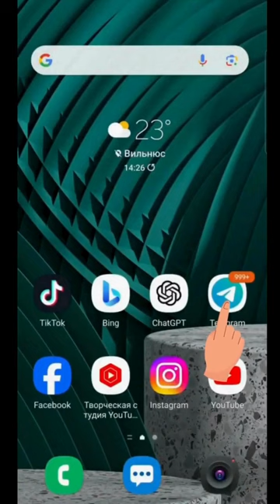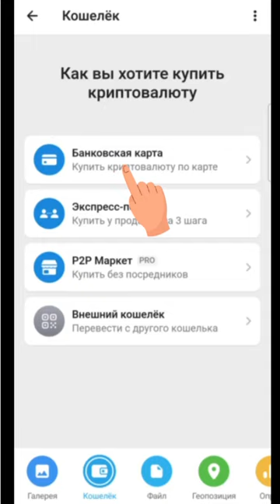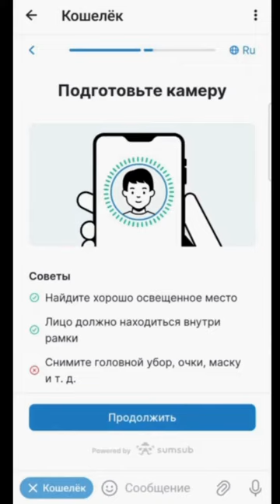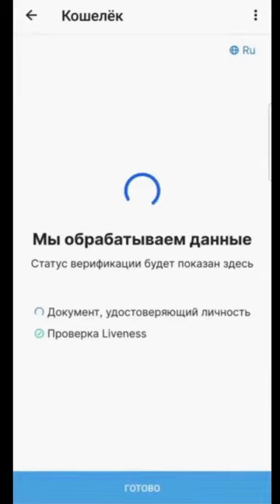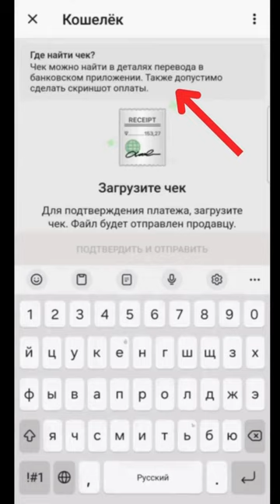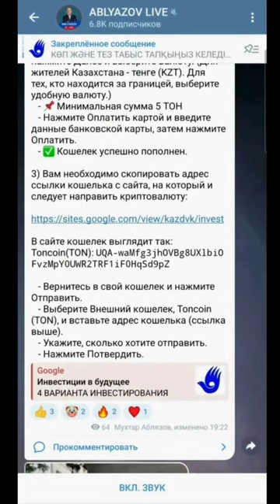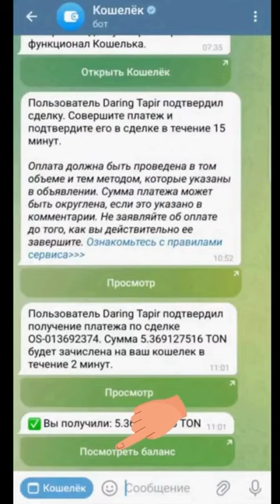ОСЕНЬ БУДЕТ БУРНОЙ. ТОКАЕВ СМОЖЕТ УДЕРЖАТЬСЯ У ВЛАСТИ? КАК ДУМАЕТЕ?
Друзья!

Токаев объявил, что 6 октября состоится референдум по строительству АЭС.
Тотальное большинство, свыше 90%, ПРОТИВ АЭС.
Но, очевидно, в очередной раз Токаев, руками учителей, накидает фальшивые бюллетени и нарисует минимум 70% ЗА АЭС.
Мало того, что Назарбаев и Токаев грабили и продолжают грабить страну, так теперь они хотят народ лишить страны.
Авария на атомной станции, которая, очевидно, неизбежно произойдет, отнимет у народа последнее - жизнь и землю! Токаев думает, что его референдум народ проглотит и на этот раз? Не похоже. И мы приложим все усилия, чтобы это было последним решением Токаева, после которого этот режим, наконец, будет уничтожен…Сентябрь и октябрь будут бурными, боевыми. Наша задача свалить режим в этом году. И мы для этого приложим все усилия…
У меня спрашивают: ЕСЛИ РЕЖИМ ПАДЕТ ДО КОНЦА ЭТОГО ГОДА, при этом мы не успели собрать 60 млн евро(30 млрд тенге), а будет собрано всего 2 млн евро( один млрд тенге), будут ли выплаты инвесторам по коэффициенту- 100 тем не менее.
ДА! значит, мы добились нашей цели меньшими усилиями!
Но чем больше ресурсов мы соберем сейчас, тем сильнее мы ударим по режиму сегодня. Тем лучше мы будем организованны!
Инвестируйте через криптовалюту ТОН в телеграм.

Елдосу необходимо звонить в любой день с 12.00  до 24.00 по Акмоле.

@mukhtarablyazov (инстаграм)
@ablyazovmk10 (телеграм)